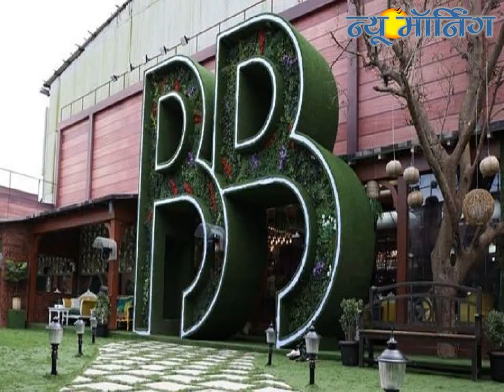Koena Mitra Said About her plastic surgery || New Morning News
As actress Koena Mitra embarks on a new journey as a contestant in the popular reality show 'Bigg Boss 13', the actress opened up about the speculations surround her choice to go under the knife. Hours before her entry in the house, Koena, in an interview spoke about how cosmetic surgery is the 'worst-kept secret' in the industry. Slamming those who keep bothering her about the same, the actress questioned the hypocrisy of the society where 60-50-year-old men can do hair transplants or be seen without any wrinkles, but when women do the same, they are judged. Furthermore, when asked if she is comfortable about discussing the topic in the 'Bigg Boss' house, Koena said that if it's a 'personal attack', she'll not give any attention as it's her 'body, her face, her life, her story', and no one has the right to question it.